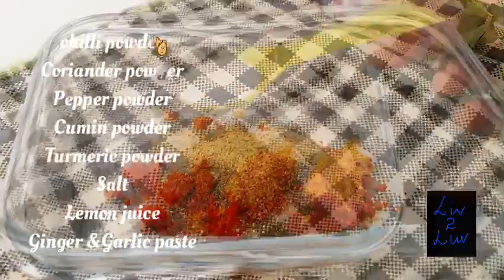Kerala Meen Pollichathu | Fish cooked in Banana Leaf wrap | Karimeen Pollichathu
Karimeen Pollichathu is a delicious fish fry recipe which belongs to the South Indian cuisine. If you love fish then, this recipe is a must-try for you! This South Indian fish recipe will surely take your food experience up by a notch with its delectable flavours! This dish is crispy from the outside and soft from the inside, which will be a treat to your taste buds. You can easily prepare this recipe at home in under 30 minutes with simple ingredients like pearl spot fish, curry leaves, lime juice, onions, garlic, ginger and some spices.